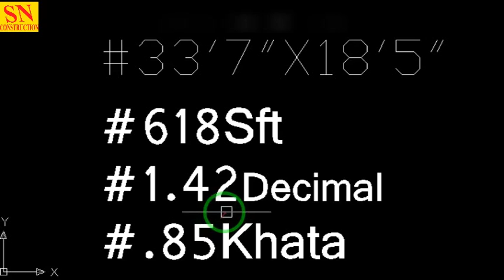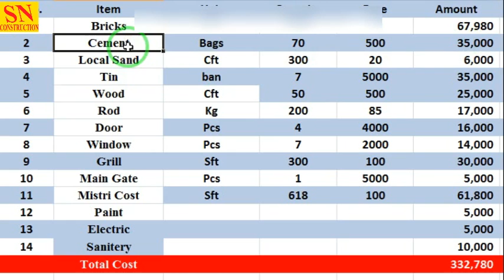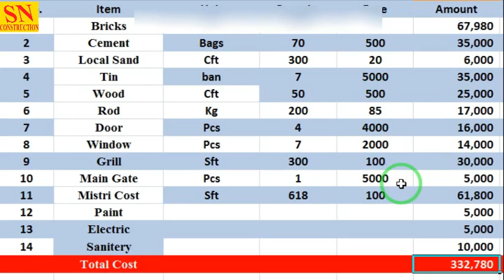33x 18 SMALL HOUSE DESIGN II 33 X 18 GHAR KA NAKSHA II 594 SQFT HOUSE PLAN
33x 18 SMALL HOUSE DESIGN II 33 X 18 GHAR KA NAKSHA II 594 SQFT HOUSE PLAN

33 x 18 SMALL HOUSE DESIGN
33 X 18 GHAR KA NAKSHA
594 SQFT HOUSE PLAN

Hellow friends I am Mr. Nazrul Islam